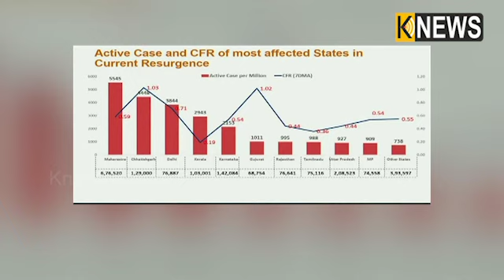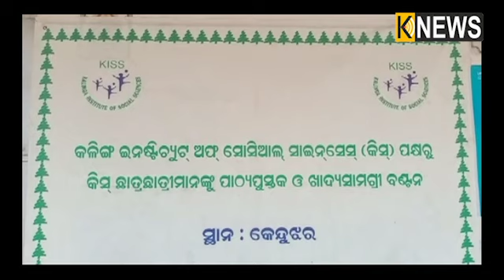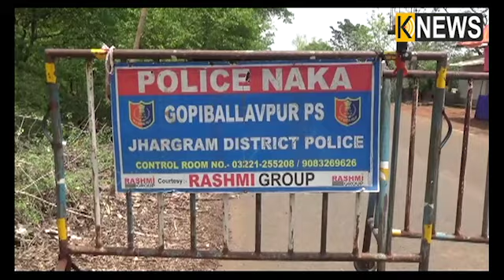ସାନ୍ତାଳୀ ଖବର || Santali Khabar || 5pm Bulletin || Knews Odisha